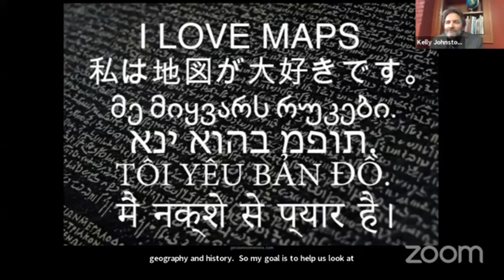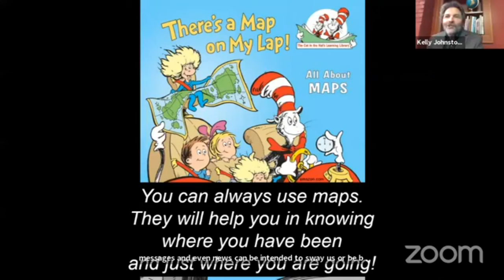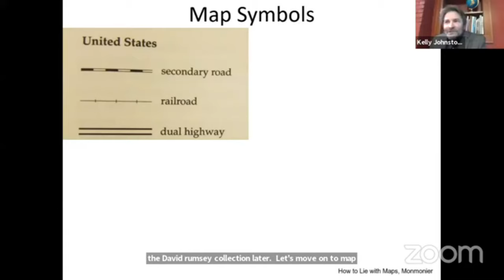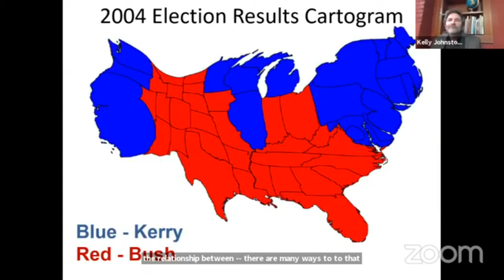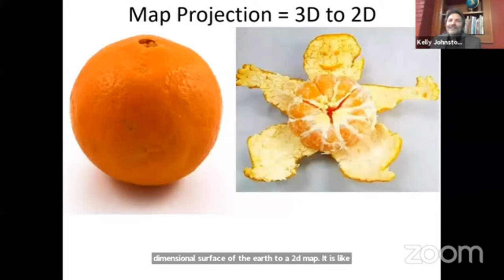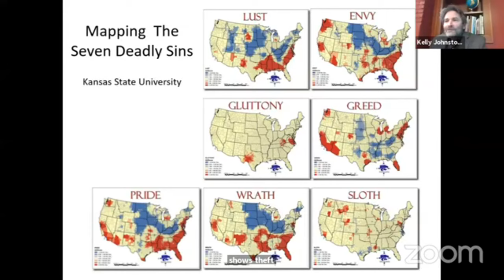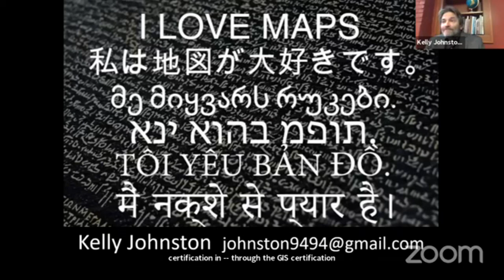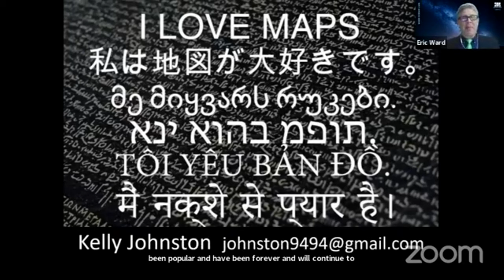All Maps Are Lies!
Maps spur our imagination. Maps transport us. In maps we trust. But all maps are lies. Filled with examples of maps from the Show-Me State and beyond, this presentation will forever change the way you look at maps. You will come away as a more informed and discerning map reader with an understanding that “not only is it easy to lie with maps, but it is essential.”

The speaker:

Kelly Johnston is a native of Missouri, earning his undergraduate degree from the University of Central Missouri and a graduate degree in Geographic Information Science from Indiana University. He taught mapping on the faculty at the University of Virginia in Charlottesville and his maps have been published in the New York Times. Most recently he taught Geographic Information Systems at Drury University.